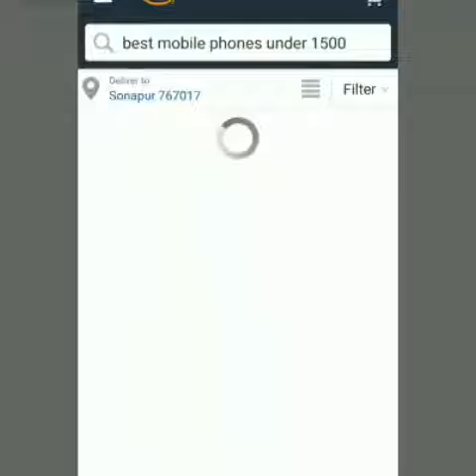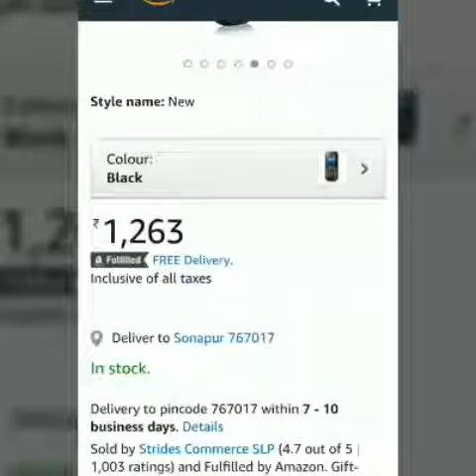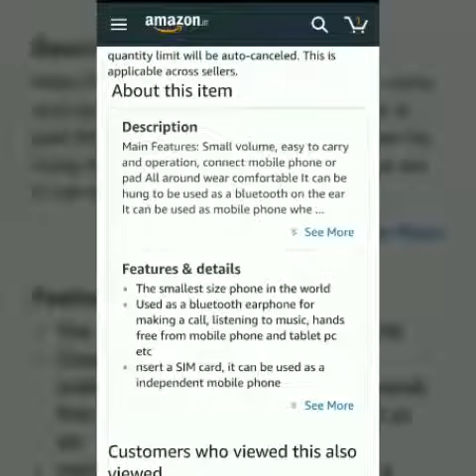Best mobile under Rupees.1500 in 2017